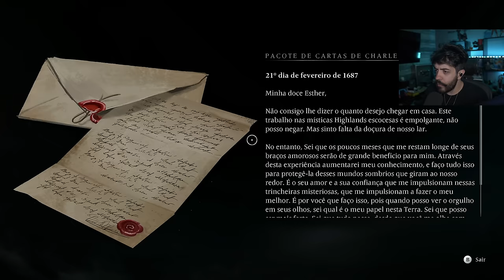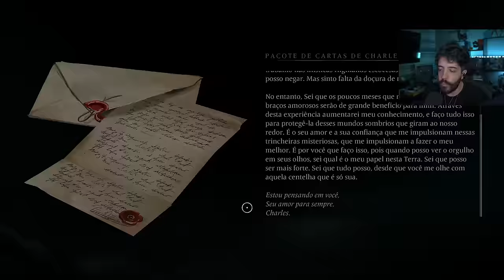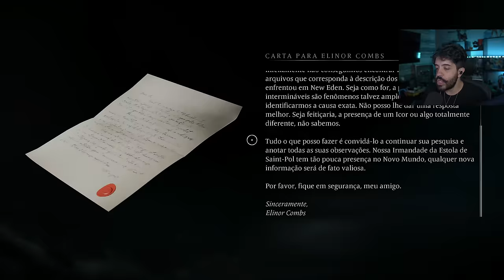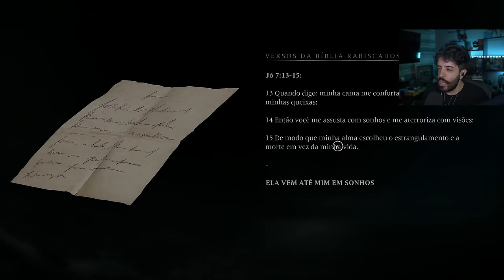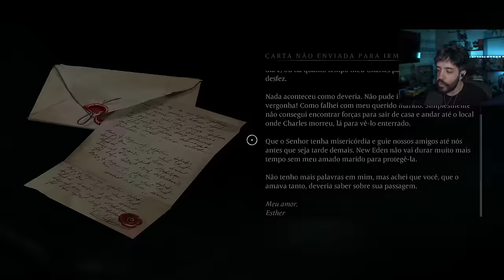BANISHERS - GHOSTS OF NEW EDEN - O INICIO MUITO BOM! [Gameplay 4k PC]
NESSE VÍDEO O GAMEPLAY DO INICIO DE BANISHERS, GHOSTS OF THE EDEN - JOGO DE AVENTURA E RPG EM TERCEIRA PESSOA ONDE TEMOS QUE BANIR FANTASMAS.

- Validade limitada